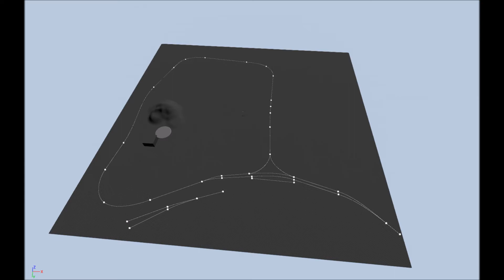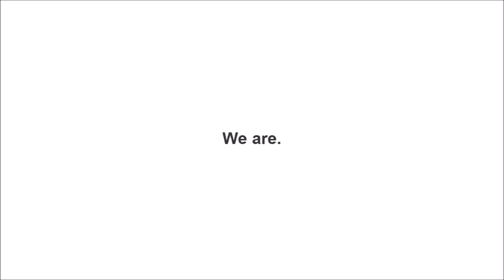Welcome to the next generation.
Are you ready for the next generation in train simulation?  It's here, and it's going to change the industry forever.